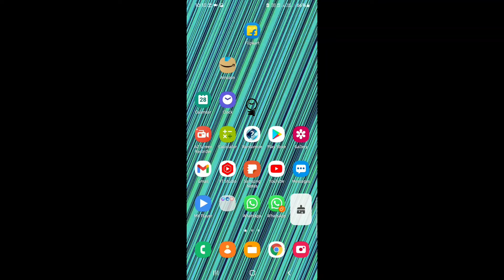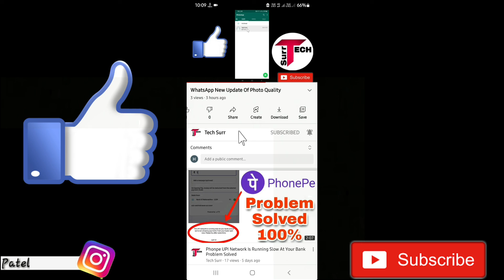YouTube Download Option Not Showing Problem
YouTube Download Option Not Showing
Download Option Not Showing In YouTube
Download Option Not Showing Problem
Download Option Not Showing
Youtube download option

●My Channel Gears:

● Hp Pavilion Gaming Laptop:

●Boya By M1 Mic :

●Boat Rockerz 400:

● Fuarez Mic

●Bluetooth Headset

●Bluetooth Speaker

●Wireless Headphone

In this video I will discuss on these topics below: